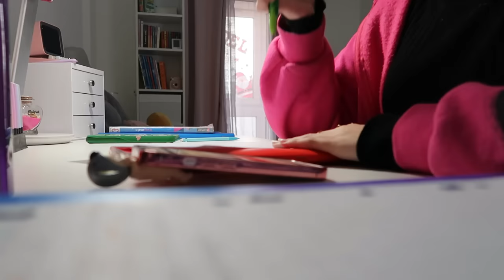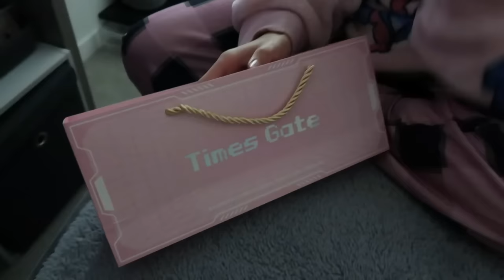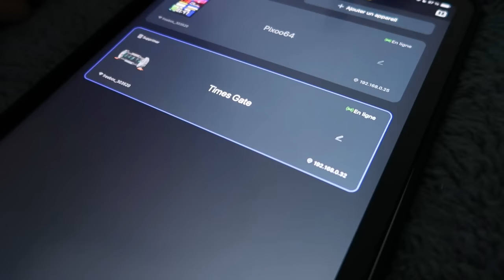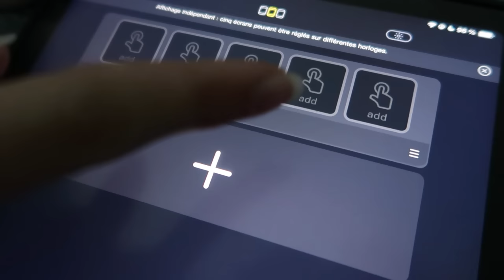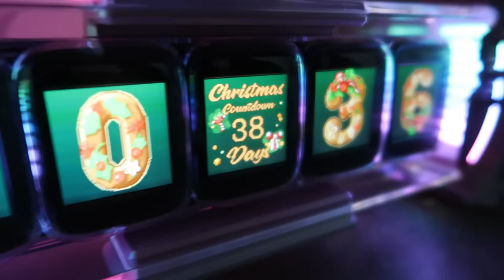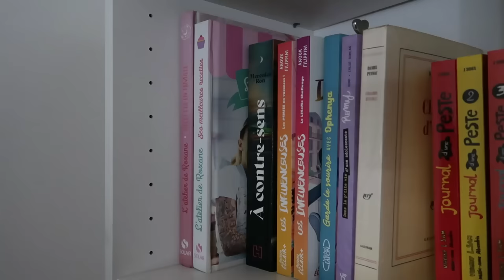24H AVEC MOI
Compte officiel : @Divoominternational